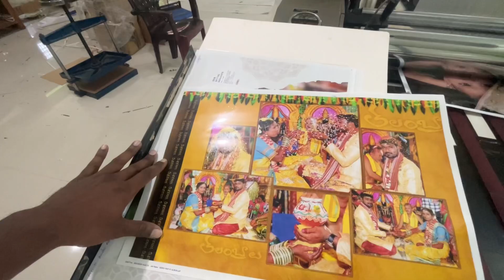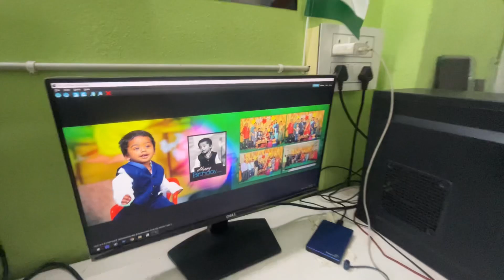Photo Albums Making Factory Vlog